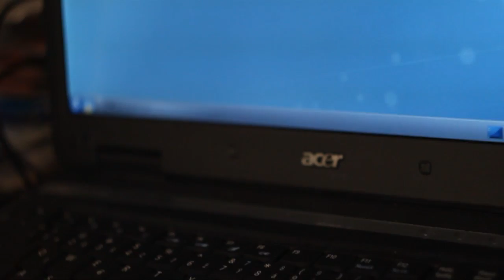HOME SETUP DŽÍCHA!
Hodně lidí se mi ptalo, kdy tohle natočím...HERE IT IS. Btw, ano, klepe se mi ruka. :3

Chceš mě podpořit malou peněžní částkou, která mě pomůže v budoucí tvorbě? (objektivy, green screen, osvětlení...)